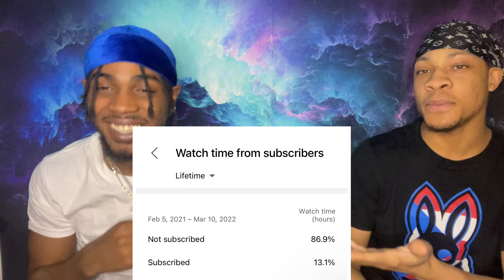Yang Jeongin and his very chaotic life as the maknae REACTION!!!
Welcome ColdHearted Squad also known for the coldest viewers inna world! Remember yesterday was old but tomorrow gone be cold.

AMO:
Snap- jaybecooln
Join ❄️Icy Gang❄️

Yang Jeongin
Jeongin
I.N
SKZ
Jeongin funny moments
Stray kids funny moments
Jeongin crackhead moments